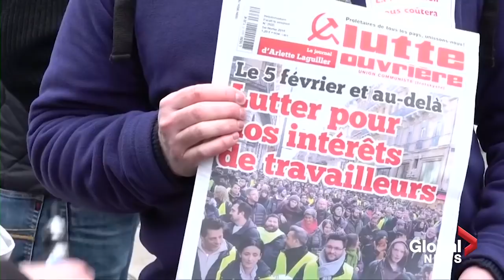"Yellow Vest" protesters march against French government in Nantes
housands of protesters hailing from French unions marched with "yellow vest" protesters on Tuesday in the western French city of Nantes to protest French President Emmanuel Macron's government.

Carrying banners and flags and chanting anti-government slogans, the demonstrators marched to denounce difficult conditions in the country's employment sector and income inequality.